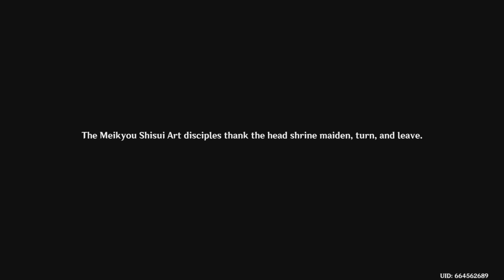Genshin Impact Ep 66: The Grand Narukami Shrine